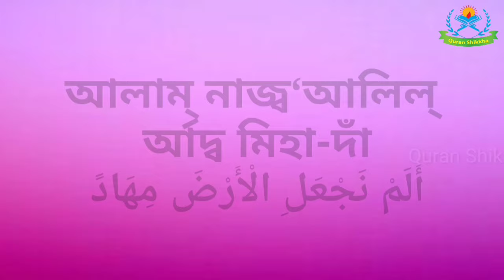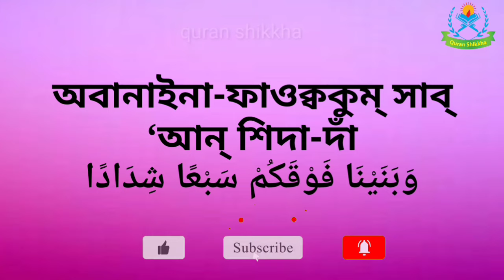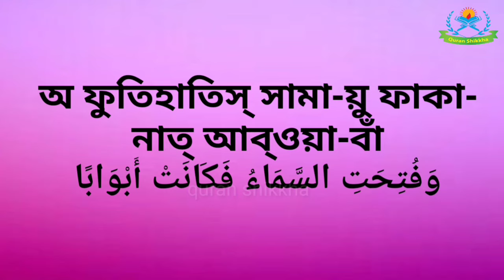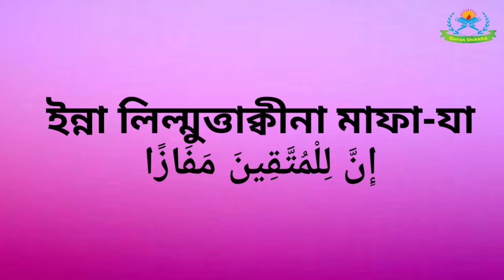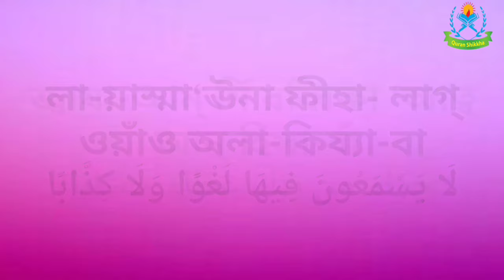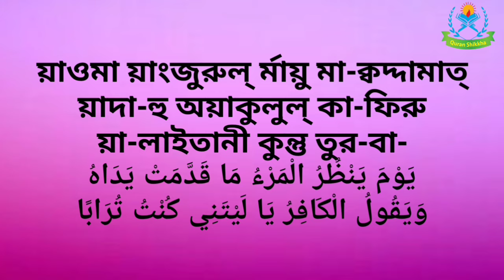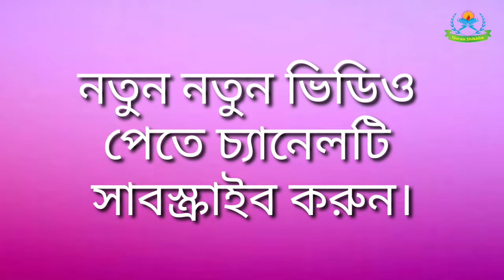সূরা নাবা || surah naba bangla || সূরা নাবা বাংলা উচ্চারণ | surah naba bangla ucharan |সূরা আন-নাবা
আরবি উচ্চারণ বিসমিল্লাহির রাহমানির রাহিম বাংলা অনুবাদ পরম করুণাময় অতি দয়ালু আল্লাহর নামে শুরু করছি।

 عَمَّ يَتَسَاءَلُونَ78.1

আরবি উচ্চারণ ৭৮.১। ‘আম্মা ইয়াতাসা-য়ালূন্। বাংলা অনুবাদ ৭৮.১ কোন বিষয় সম্পর্কে তারা পরস্পর জিজ্ঞাসাবাদ করছে ?

 عَنِ النَّبَإِ الْعَظِيمِ78.2 আরবি উচ্চারণ ৭৮.২। ‘আনিন্নাবায়িল্ ‘আজীমি বাংলা অনুবাদ ৭৮.২ মহাসংবাদটি সম্পর্কে الَّذِي هُمْ فِيهِ مُخْتَلِفُونَ78.3

 আরবি উচ্চারণ ৭৮.৩। আল্লাযী হুম্ ফীহি মুখ্তালিফূন্। বাংলা অনুবাদ ৭৮.৩ যে বিষয়ে তারা মতভেদ করছে। كَلَّا سَيَعْلَمُونَ78.4 আরবি উচ্চারণ ৭৮.৪। কাল্লা-সাইয়া’লামূন্।

 বাংলা অনুবাদ ৭৮.৪ কখনো না, অচিরেই তারা জানতে পারবে। ثُمَّ كَلَّا سَيَعْلَمُونَ78.5 আরবি উচ্চারণ ৭৮.৫। ছুম্মা কাল্লা সাইয়া’লামূন্।
 বাংলা অনুবাদ ৭৮.৫ তারপর কখনো না, তারা অচিরেই জানতে পারবে। أَلَمْ نَجْعَلِ الْأَرْضَ مِهَادًا78.6 আরবি উচ্চারণ ৭৮.৬। আলাম্ নাজ্ব‘আলিল্ র্আদ্বোয়া মিহা-দাঁও
 বাংলা অনুবাদ ৭৮.৬ আমি কি বানাইনি যমীনকে শয্যা? وَالْجِبَالَ أَوْتَادًا78.7 আরবি উচ্চারণ ৭৮.৭। অল্ জ্বিবা-লা আওতা-দাঁও বাংলা অনুবাদ ৭৮.৭ আর পর্বতসমূহকে পেরেক?
 وَخَلَقْنَاكُمْ أَزْوَاجًا78.8 আরবি উচ্চারণ ৭৮.৮। অখলাকনা-কুম্ আয্ওয়া-জ্বাঁও। বাংলা অনুবাদ ৭৮.৮ আর আমি তোমাদেরকে সৃষ্টি করেছি জোড়ায় জোড়ায়।
 وَجَعَلْنَا نَوْمَكُمْ سُبَاتًا78.9 আরবি উচ্চারণ ৭৮.৯। অ জ্বা‘আল্না-নাওমাকুম্ সুবা-তাঁও বাংলা অনুবাদ ৭৮.৯ আর আমি তোমাদের নিদ্রাকে করেছি বিশ্রাম।
 وَجَعَلْنَا اللَّيْلَ لِبَاسًا78.10 আরবি উচ্চারণ ৭৮.১০। অজ্বা‘আল্নাল্ লাইলা লিবা-সাঁও বাংলা অনুবাদ ৭৮.১০ আর আমি রাতকে করেছি আবরণ।
 وَجَعَلْنَا النَّهَارَ مَعَاشًا78.11 আরবি উচ্চারণ ৭৮.১১। অ জ্বা‘আল্নান্ নাহা-র মা‘আ-শা-। বাংলা অনুবাদ ৭৮.১১ আর আমি দিনকে করেছি জীবিকার্জনের সময়।
 وَبَنَيْنَا فَوْقَكُمْ سَبْعًا شِدَادًا78.12 আরবি উচ্চারণ ৭৮.১২। অবানাইনা-ফাওক্বকুম্ সাব্‘আন্ শিদা-দাঁও বাংলা অনুবাদ ৭৮.১২ আর আমি তোমাদের উপরে বানিয়েছি সাতটি সুদৃঢ় আকাশ।
 وَجَعَلْنَا سِرَاجًا وَهَّاجًا 78.13 আরবি উচ্চারণ ৭৮.১৩। অ জ্বা‘আল্না- সিরা-জ্বাঁও অহ্হা-জ্বাঁও। বাংলা অনুবাদ ৭৮.১৩ আর আমি সৃষ্টি করেছি উজ্জ্বল একটি প্রদীপ।
 وَأَنْزَلْنَا مِنَ الْمُعْصِرَاتِ مَاءً ثَجَّاجًا78.14 আরবি উচ্চারণ ৭৮.১৪। অআন্যাল্না-মিনাল্ মু’ছির-তি মা-য়ান্ ছাজ্জ্বা-জ্বাল্
 বাংলা অনুবাদ ৭৮.১৪ আর আমি মেঘমালা থেকে প্রচুর পানি বষর্ণ করেছি। لِنُخْرِجَ بِهِ حَبًّا وَنَبَاتًا78.15 আরবি উচ্চারণ ৭৮.১৫। লিনুখ্রিজ্বা বিহী হাব্বাঁও অনাবা-তাঁও
 বাংলা অনুবাদ ৭৮.১৫ যাতে তা দিয়ে আমি শস্য ও উদ্ভিদ উৎপন্ন করতে পারি। وَجَنَّاتٍ أَلْفَافًا78.16 আরবি উচ্চারণ ৭৮.১৬। অজ্বান্না-তিন্ আল্ফা-ফা-।
 বাংলা অনুবাদ ৭৮.১৬ আর ঘন উদ্যানসমূহ। إِنَّ يَوْمَ الْفَصْلِ كَانَ مِيقَاتًا78.17 আরবি উচ্চারণ ৭৮.১৭। ইন্না ইয়াওমাল্ ফাছ্লি কা-না মীক্ব-তাঁই।
 বাংলা অনুবাদ ৭৮.১৭ নিশ্চয় ফয়সালার দিন নির্ধারিত আছে। يَوْمَ يُنْفَخُ فِي الصُّورِ فَتَأْتُونَ أَفْوَاجًا78.18 আরবি উচ্চারণ ৭৮.১৮।
 ইয়াওমা ইয়ুন্ফাখু ফিছ্ ছূরি ফাতা”তূনা আফ্ওয়া-জ্বাঁও। বাংলা অনুবাদ ৭৮.১৮ সেদিন শিঙ্গায় ফুঁক দেয়া হবে, তখন তোমরা দলে দলে আসবে।
 وَفُتِحَتِ السَّمَاءُ فَكَانَتْ أَبْوَابًا78.19 আরবি উচ্চারণ ৭৮.১৯। অ ফুতিহাতিস্ সামা-য়ু ফাকা-নাত্ আব্ওয়া-বাঁও।
 বাংলা অনুবাদ ৭৮.১৯ আর আসমান খুলে দেয়া হবে, ফলে তা হবে বহু দ্বারবিশিষ্ট। وَسُيِّرَتِ الْجِبَالُ فَكَانَتْ سَرَابًا78.20 আরবি উচ্চারণ ৭৮.২০।
 অসুইয়িরতিল্ জ্বিবা-লু ফাকা-নাত্ সার-বা-। বাংলা অনুবাদ ৭৮.২০ আর পর্বতসমূহকে চলমান করা হবে, ফলে সেগুলো মরীচিকা হয়ে যাবে।
 إِنَّ جَهَنَّمَ كَانَتْ مِرْصَادًا78.21 আরবি উচ্চারণ ৭৮.২১। ইন্না জ্বাহান্নামা কা-নাত্ র্মিছোয়া দাল্। বাংলা অনুবাদ ৭৮.২১ নিশ্চয় জাহান্নাম গোপন ফাঁদ।
 لِلطَّاغِينَ مَآبًا78.22 আরবি উচ্চারণ ৭৮.২২। লিত্ত্বোয়া-গীনা মাআ-বাল্ বাংলা অনুবাদ ৭৮.২২ সীমালঙ্ঘনকারীদের জন্য প্রত্যাবর্তন স্থল।
 لَابِثِينَ فِيهَا أَحْقَابًا78.23 আরবি উচ্চারণ ৭৮.২৩। লা-বিছীনা ফীহা য় আহ্ক্ব-বা। বাংলা অনুবাদ ৭৮.২৩ সেখানে তারা যুগ যুগ ধরে অবস্থান করবে। ل
 َا يَذُوقُونَ فِيهَا بَرْدًا وَلَا شَرَابًا78.24 আরবি উচ্চারণ ২৪। লা-ইয়াযূকুনা ফীহা য় র্বাদাঁও অলা-শার-বান্।
 বাংলা অনুবাদ ৭৮.২৪ সেখানে তারা কোন শীতলতা আস্বাদন করবে না এবং না কোন পানীয়। إِلَّا حَمِيمًا وَغَسَّاقًا78.25 আরবি উচ্চারণ ৭৮.২৫।
 ইল্লা-হামীমাঁও অগস্সা-ক্বন্ বাংলা অনুবাদ ৭৮.২৫ ফুটন্ত পানি ও পুঁজ ছাড়া। جَزَاءً وِفَاقًا 78.26 আরবি উচ্চারণ ৭৮.২৬। জ্বাযা-য়াঁও ওয়িফা-ক্ব-।
 বাংলা অনুবাদ ৭৮.২৬ উপযুক্ত প্রতিফলস্বরূপ। إِنَّهُمْ كَانُوا لَا يَرْجُونَ حِسَابًا78.27 আরবি উচ্চারণ ৭৮.২৭। ইন্নাহুম্ কা-নূ লা-ইর্য়াজুনা হিসা-বাঁও।
 বাংলা অনুবাদ ৭৮.২৭ নিশ্চয় তারা হিসাবের আশা করত না। وَكَذَّبُوا بِآيَاتِنَا كِذَّابًا78.28 আরবি উচ্চারণ ৭
বি.দ্র: অন্য ভাষায় কুরআন সঠিক উচ্চারণ লেখা কখনই সম্ভব নয়। অনুগ্রহপূর্বক কষ্ঠ করে আরবি শিখবেন।